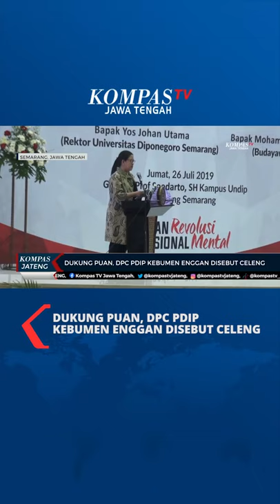Ketua DPC PDIP Kebumen Menolak Disebut "Celeng"